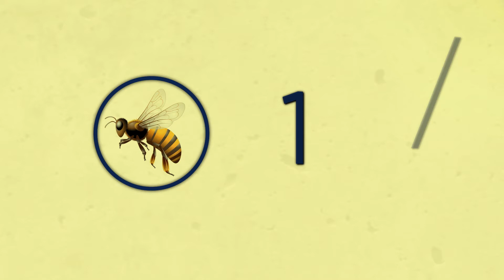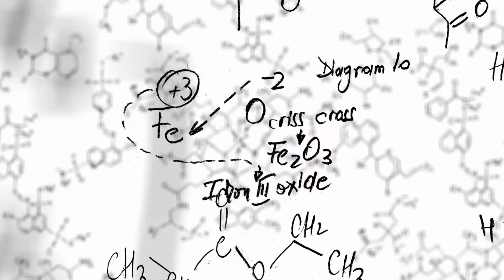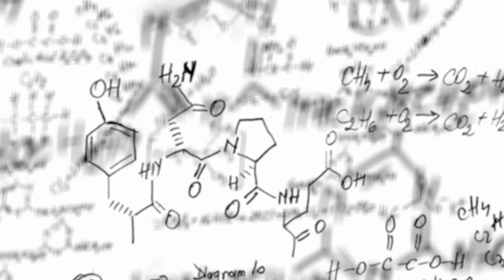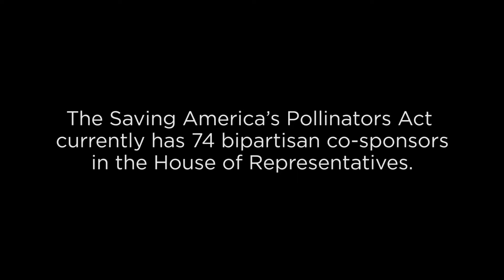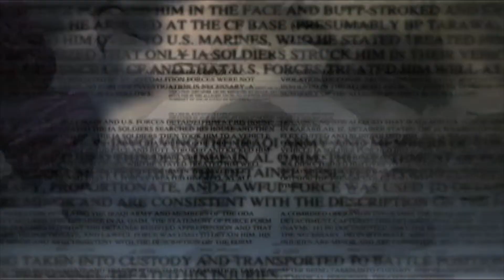Saving America's Pollinators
Representative Earl Blumenauer (D-OR) on why protecting pollinators in the US is the national interest. Pollinators -- including honeybees, bumble bees, butterflies, and other insects -- play an important role in food production. More than 70% of the food produced in the US is pollinated by bees. The economic value of these crops is estimated to be as high as $200 billion a year. Representative Blumenauer is one of the co-sponsors of the Saving America's Pollinators Act of 2013. The legislation would require the Environmental Protection Agency to suspend the use of neonicotinoid pesticides, linked to declines in bee populations, for use in seed treatments, soil, and foliar application on bee-attractive plants within 180 days and to review and make a new determination about their proper application and safe use.